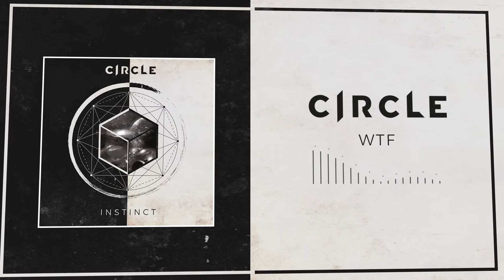Circle - WTF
Song from our first EP, INSTINCT ! Czech progressive - metalcore band Circle!
Listen up and share!

credits
released June 29, 2017
1.Keen
2.Child
3.W.T.F.
4.Instinct
5.Destroy
released June , 2017
All music and lyrics by Circle.
Recorded at home studio
Mixed by Lukáš Křemenák (Ill Fish studio)
Mastered by Biotech Studio / Prague.